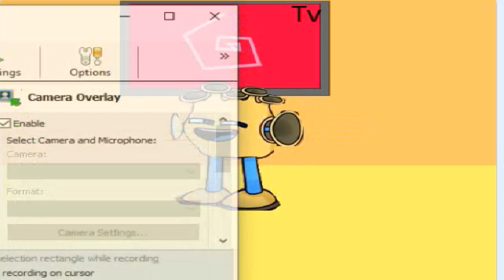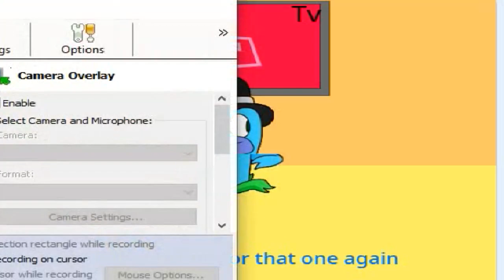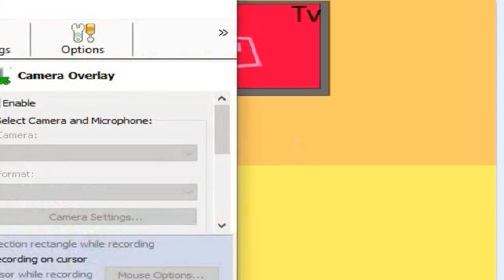My singing monsters:Upbeat kingdom (Update 1) (Solo sounds)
Told you